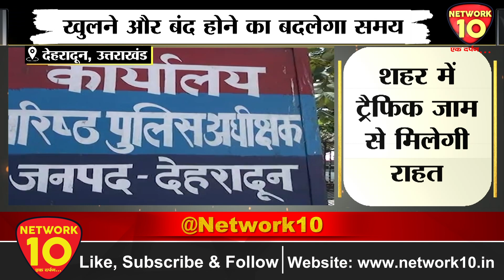देहरादून में ट्रैफिक समस्या के चलते बदलेगा 21 बड़े स्कूलों का समय | Network10 Uttarakhand